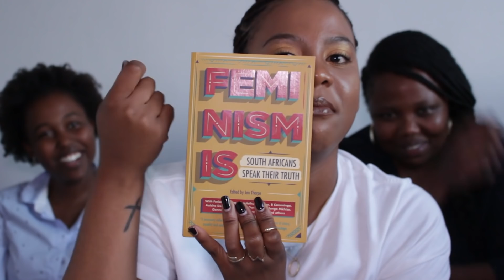GAME CHANGING MOMENTS: Content Creating | Pap Culture Talks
To end off our three-part series, Thembe shares the highs and lows of content creating, our ideation process and how Pap Culture has evolved since we started the channel back in 2015.

Don't forget to get your hands on 'Feminism Is'. The book is available at your nearest book stores (Nationwide: Exclusive Books and CNA. Local (CPT): smaller book stores like Wordsworth Books, The Book Lounge etc.)